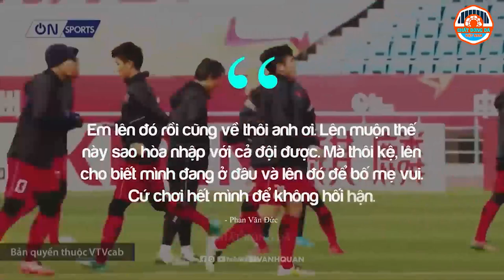PHAN VĂN ĐỨC | VIÊN NGỌC THÔ QUÝ HIẾM ĐƯỢC CHÍNH TAY THẦY PARK MÀI GIŨA VÀ ĐƯA RA ÁNH SÁNG!